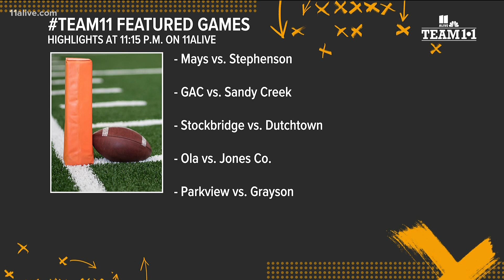Team 11 Game of the Week Preview: Allatoona vs. Sprayberry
Tonight's game of the week is Homecoming for one school and a big matchup for both.